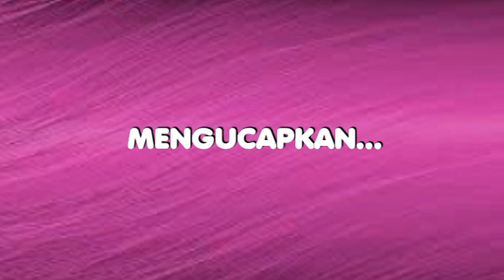KETUA DAN PENGURUS DHARMA PERTIWI DAERAH "R" MENGUCAPKAN SELAMAT HARI IBU